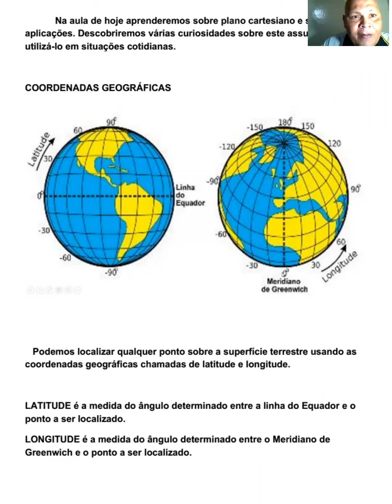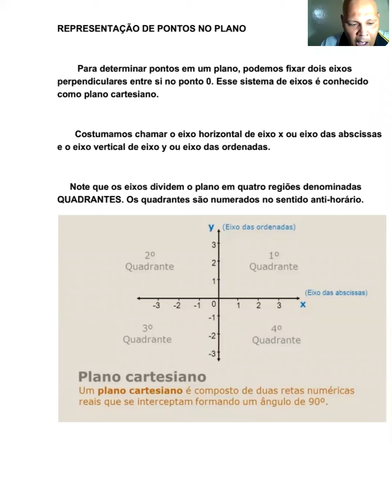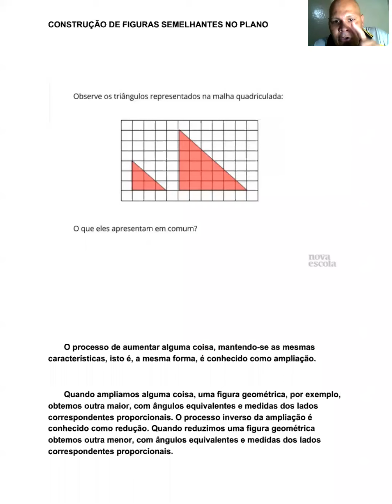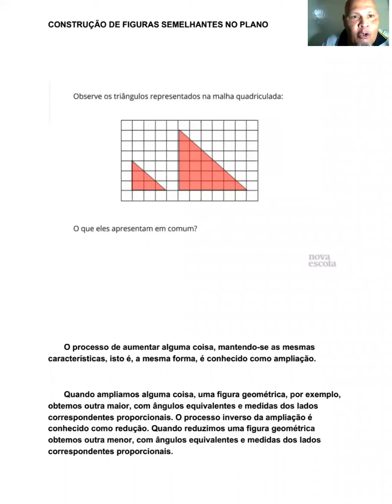6 B 03.08 MATEMÁTICA PLANO CARTESIANO CAP7